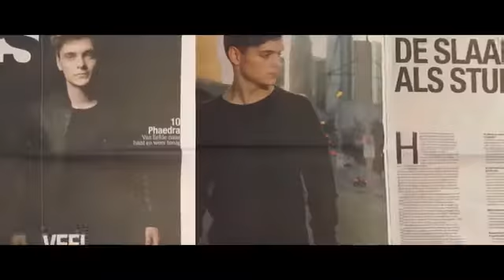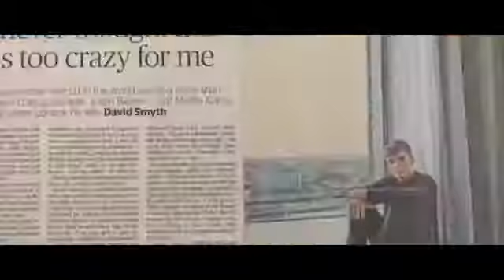Martin Garrix & Matisse & Sadko - Forever (Official Music Video)